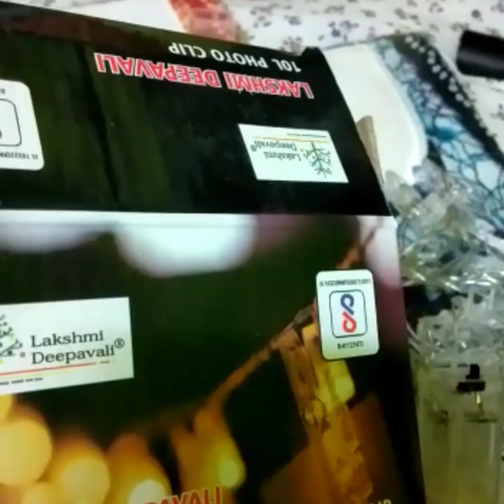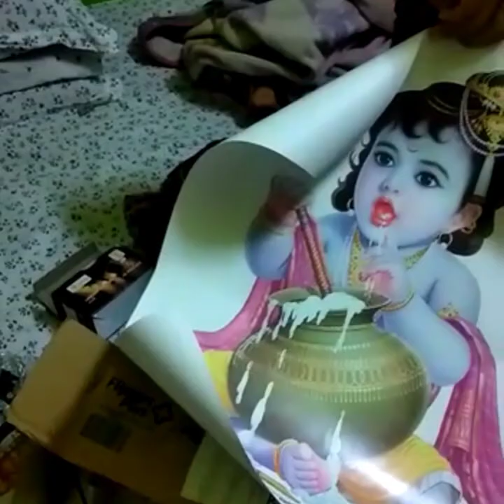Flipkart Haul / Product Review / Lipi's Kichumichu